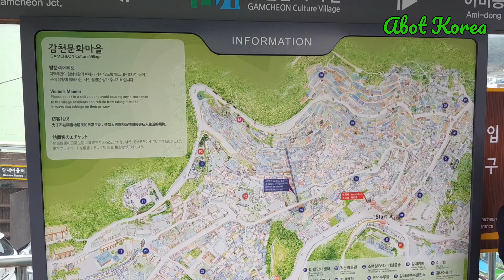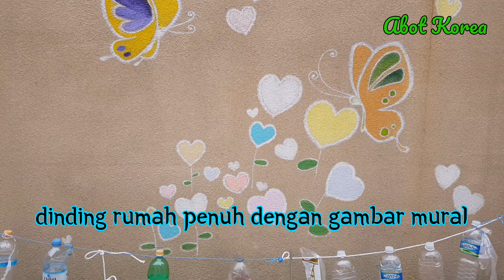BUSAN VLOG 1 || GAMCHEON CULTURE VILLAGE ~ PAK JOKOWI JUGA DATANG KESINI !!!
Gamcheon Culture Village adalah desa budaya di kota Busan, merupakan tujuan wisata utama.
Bentuk rumah yg unik dan warna warni merupakan dayatarik tersendiri. Ini Santorini nya Korea. dan rupanya Pak Jokowi presiden kita pernah datang berkunjung ke Gamcheon.